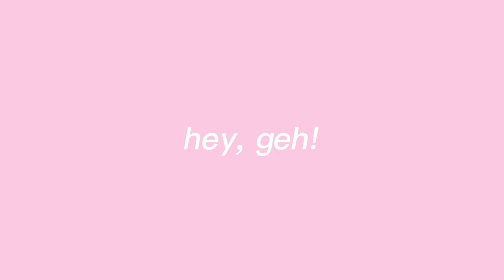SEMANA de provas de uma ESTUDANTE NA FEDERAL | if, dicas de estudos, provas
➼olá, se você chegou agora, seja bem-vindo (a)

➼ links e cupons

➼ Jesus te ama e eu também :)